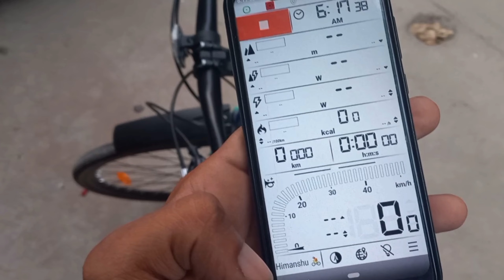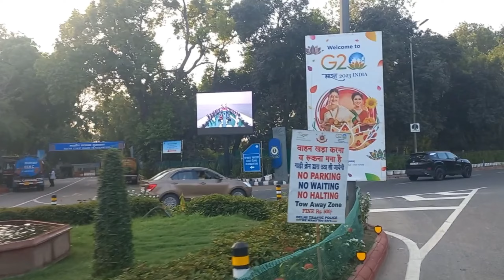kartavyapath New Cycle Riding 🚴‍♂️ Rashtrapati Bhavan